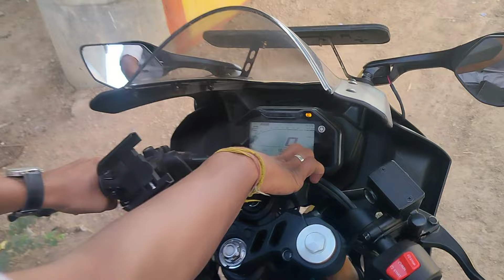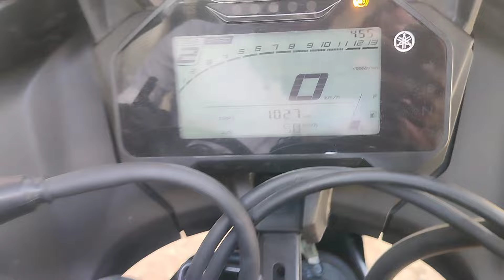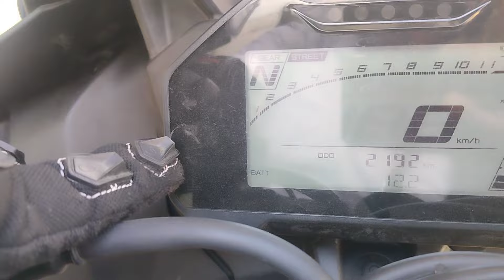R15 ownership review // R15 2000 km tak chalane ka baad review //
R15
R15 review
R15 owner ship review
R15 m review

r15 metar // R15 V4 metar // R15 feature //

R15 feature
R15 m feature
R15 m metar
R15 metar console
R15

R15 V4 modification // full video channel ma ha //

R15 full modifications // spray coating // bike modification // modified

modified
modification
R15 modification
R15 V4 modification
R15 V4 matte black modification
V4 modification

R15 radiator guard // r15 radiator guard installation //

R15 exhaust sound // R15 silencer sound // R15 modification

exhaust
exhaust modification
modified
modification
silencer modification
R15 exhaust
R15 exhaust sound
lows exhaust
R15 lows exhaust
lowd silencer

R15 v4 mobile holder with charging //

mount
bike mount
R15 mobile mount
R15 holder
R15 mobile holder
R15 v4 mobile holder
R15 v4 mobile mount

r15 entry //

R15
R15 entry
R15 entry status
Status
bike attitude
attitude

Studds full glossy black helmet with Bluetooth connectivity //

Mobile mount for helmet with mic // mobile mount //

R15 chain cleaner and chain lube //

cleaner
chain lube
chain cleaner
R15 chain lube
R15 chain cleaner

R15 advantage // top advantage and disadvantage for R15 //

This R15 🔥🔥 // R15 trading short//

R15 and bullet mini vlog //

R15 vlog
mini vlog
bullet
bullet vala
R15 matte black

R15 trading reel// attitude reel // bike reel //

attitude
attitude short
attitude reel
bike reel
bike and car attitude reel
bike and car reel
r15
bike
car

R15 trading short // R15 // R15 red and matte black //

Studds glossy helmet // glossy black helmet // full black glossy//

trading song
glossy black helmet
black helmet
arjun valley song
animal song
animal trading song

R15 shorts // R15 // R15 trading reel //

R15 trading short // trading reel // R15 reel //

R15 rider // the black rider // R15 black rider //

R15
R15 black
R15 rider
R15 black rider
R15 black helmet
R15 glossy black helmet
glossy black helmet

r15 trending short// R15 rider //

R15

PM Modi entry// pm Modi in pali Rajasthan //

PM
PM Modi
Modi ji
modi ji entry
modi ji in pali Rajasthan
pali Rajasthan
Pali vlog
pali om mandir
mandir
om mandir
modi ji in pali
jadan

r15 ki first service // bike first service//

R15
R15 first service cost
R15 service
bike service

R15 mini vlog // red and black R15 //

R15
R15 matte black
black and red
black and red R15

glossy black helmet // eye helmet// helmet with spomky eye //

Studds glossy black helmet // glossy black helmet//black helmet//

helmet with eye // glossy black helmet// smokey eye//

helmet with eye
helmet with smokey eye
smokey eye
green eye effect
eye helmet

r15 rider // trading reel // bike viral reel // viral song//

Studds Bluetooth helmet // helmet // glossy black helmet//

helmet with Bluetooth // Studds glossy black helmet// black viser

Vega helmet
Vega glossy black viser
Vega glossy black helmet
glossy black viser
glossy black helmet
Studds helmet
intercom
Bluetooth helmet
Studds glossy black helmet
Studds helmet
axor helmet
axor glossy black helmet
axor glossy black viser
axor duel viser
axor ka helmet
smk helmet
smk typhoon helmet
smk Bluetooth helmet
smk glossy black helmet
smk helmet
smk ka helmet
Bluetooth speaker
Bluetooth helmet
Studds viser
Studds black viser
r15
trading helmet
iron man helmet
eye helmet